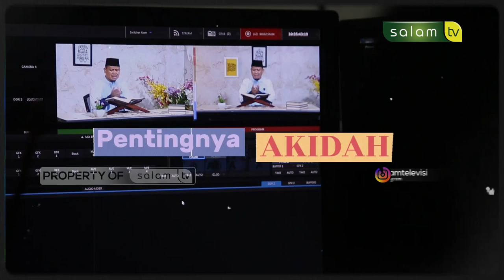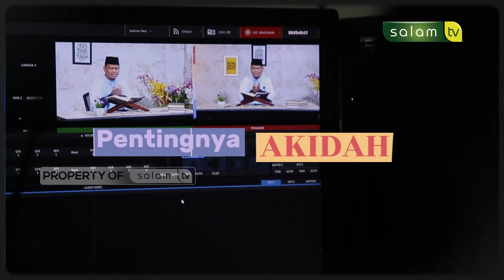SYARAT SYAHADAT LAILAHA ILLALLAH - KAJIAN KITAB AQIDAH